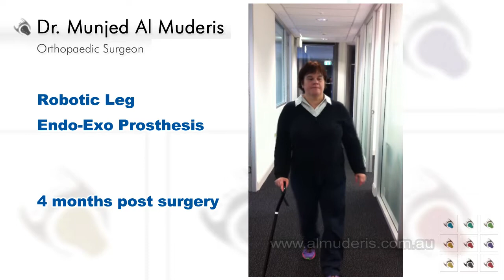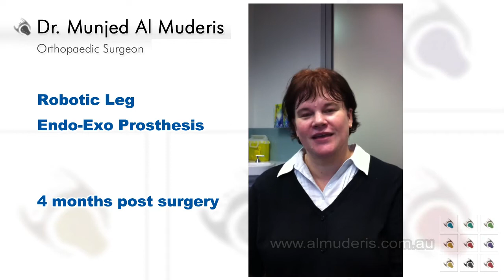Robotic Leg Endo-Exo Prosthesis - 4 months post surgery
This video demonstrates a Robotic Leg Endo-Exo Prosthesis - 4 months post surgery